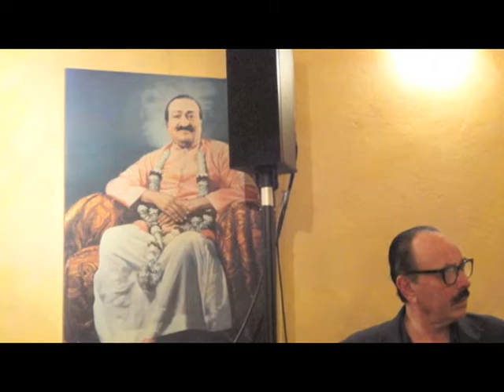Nearer to You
This song's title is "Nearer to You." The lyrics are a from a quoted message attributed to Meher Baba. Performing are Colin Hamilton on piano, Bob Belanski on drums, and Ron Greenstein on vocal, tenor guitar, tune composition. Recorded on 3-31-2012.